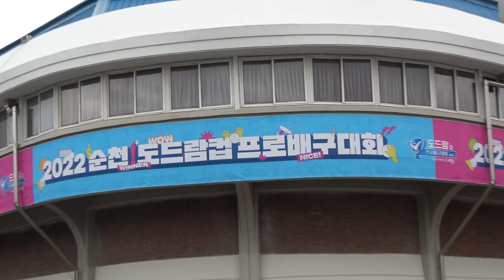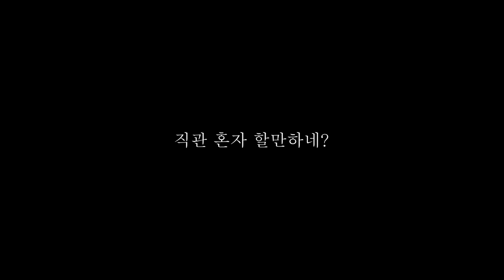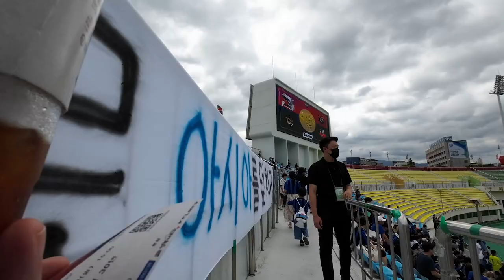인천팬 직관 일지...🟦⬛🟦⬛